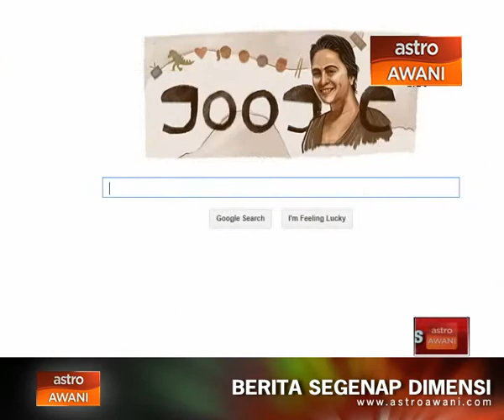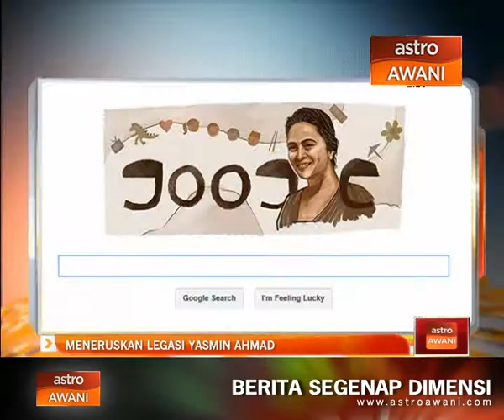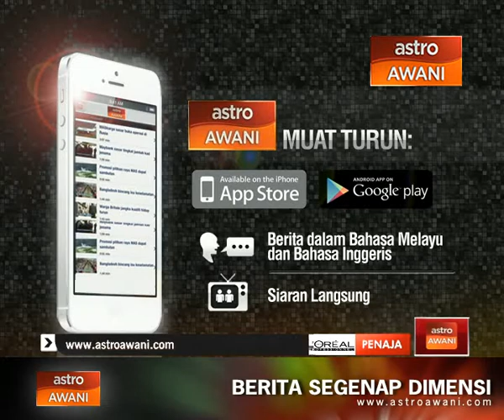Agenda AWANI: Yasmin Ahmad dalam kenangan